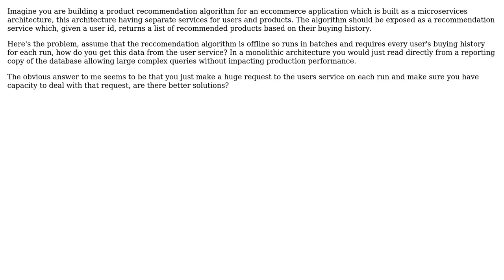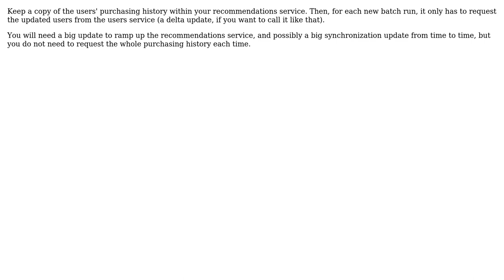How to access large amounts of data for machine learning in a microservices architecture?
Software Engineering: How to access large amounts of data for machine learning in a microservices architecture?

With thanks & praise to God, and with thanks to the many people who have made this project possible! | Content (except music & images) licensed under CC BY-SA | Music | Images & others | With thanks to user logc user Alex jg and the Stack Exchange Network Trademarks are property of their respective owners. You are responsible for your own actions.